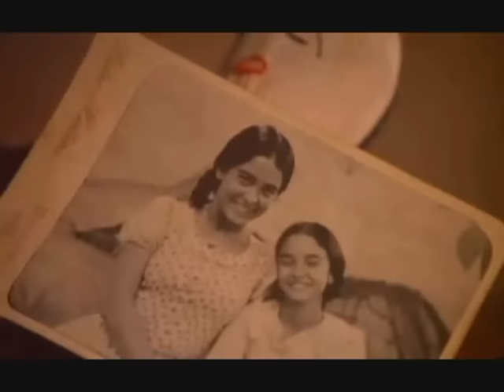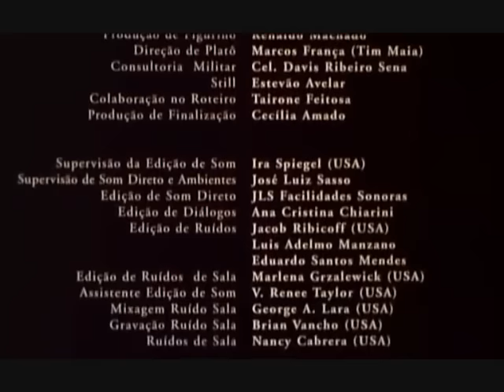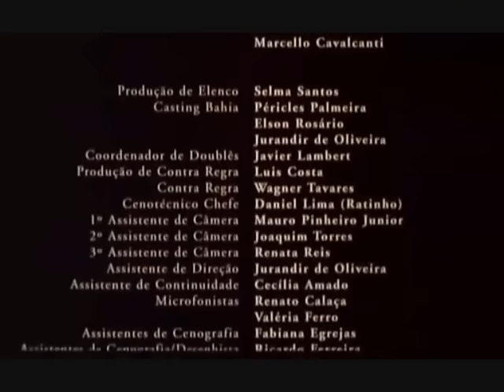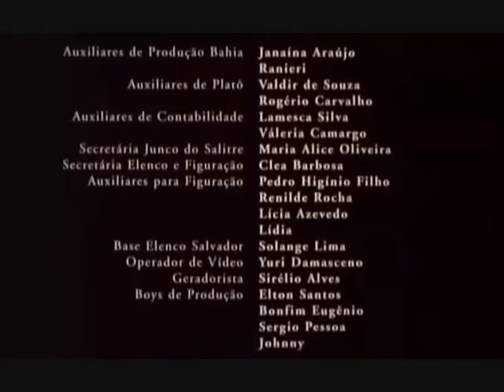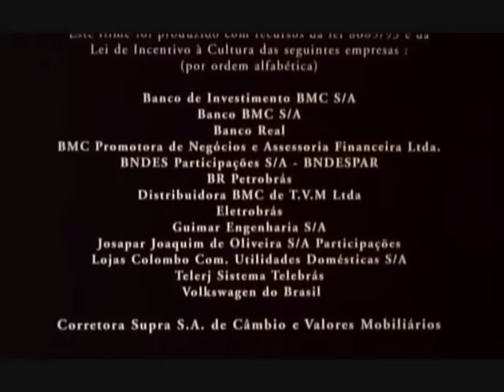Filme: Guerra de Canudos